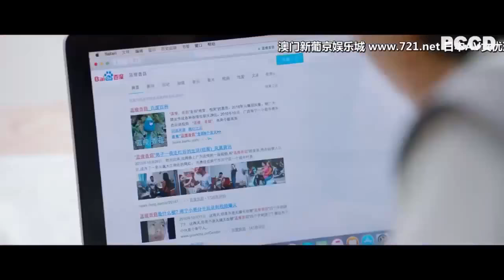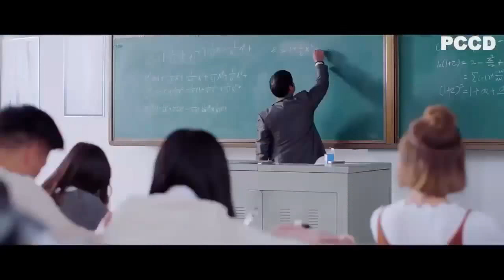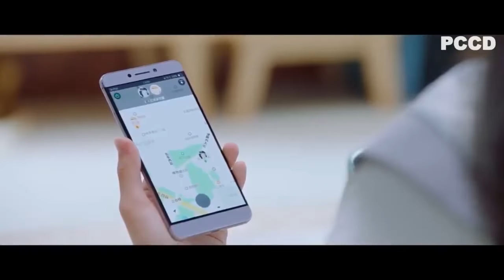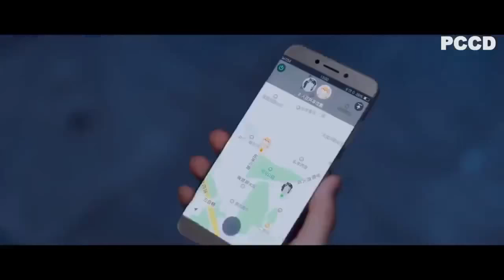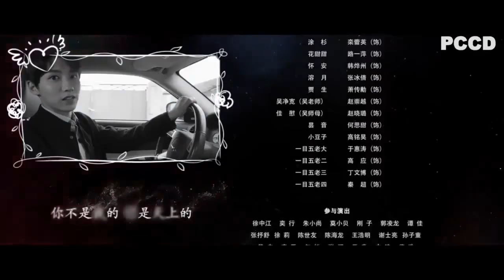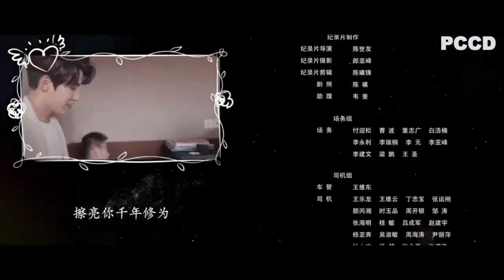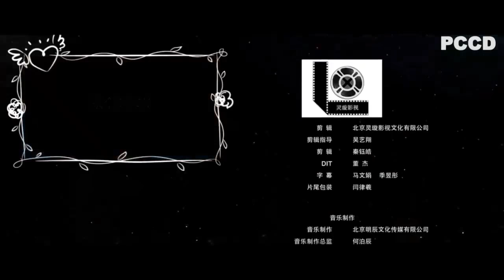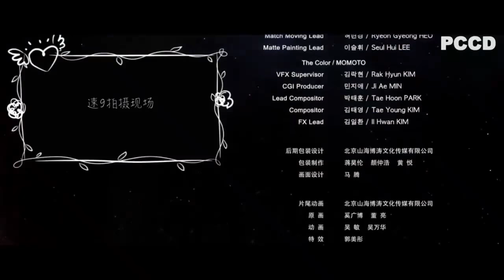[ENG SUB] The Life of the White Fox Episode 4 |Cdrama| S1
Plot summary:
 A love story between a fox spirit and an ordinary girl. An accident ruins everything when the fox is sent to the vet and his means to cultivation, a spirt pearl, is taken by away by a young woman. ... They want to steal the spirit pearl for personal gain and Bai Xiao and Xia Kui must stop them.

We don't have any copyrights all the